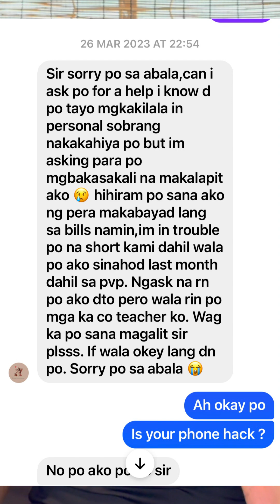TEACHER KA PA NAMAN PERO MANLOLOKO KA PALA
PAANO KA MAGTUTURO NG TAMA SA MGA ESTUDYANTE MO KUNG IKAW MISMO AY MANLOLOKO SA KAPWA MO ?KAYA WAG NYON G TULARAN ANG TEACHER NA ITO